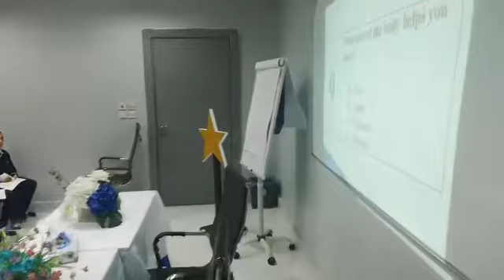QHIS Young Genius Competition ,First Round